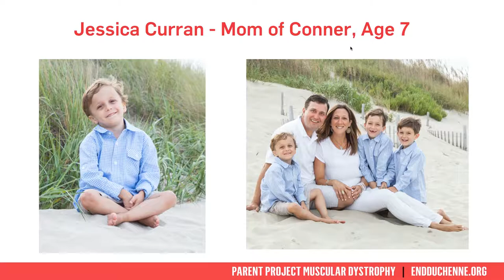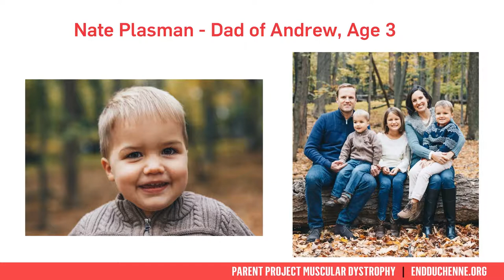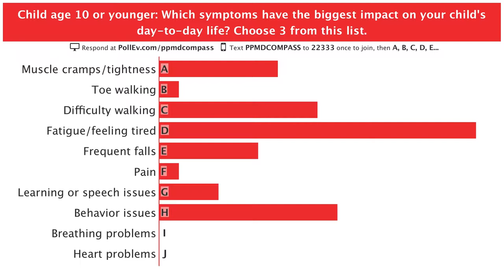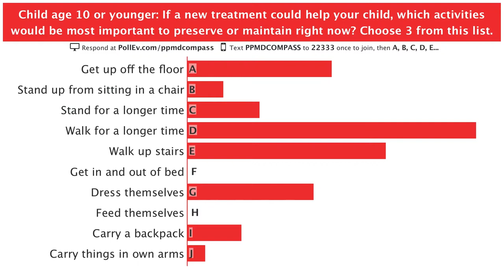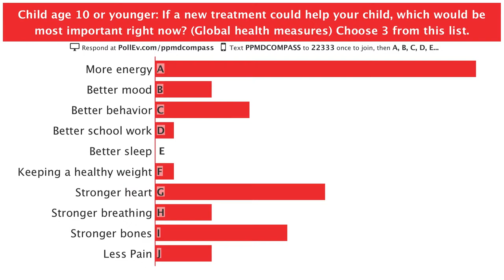Panel I: Early Journey & Elementary Years - The Duchenne Patient-Focused Compass Meeting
The Duchenne Patient-Focused Compass Meeting

As part of this year's Advocacy Conference (March 4-6, 2018), PPMD will host the Duchenne Patient-Focused Compass Meeting: Navigating our Pathway Forward. The meeting will be held on Monday, March 5, 2018 at the Mayflower Hotel in Washington, DC from 10 AM - 4 PM. The Duchenne Patient-Focused Compass meeting will be comprised of panels and presentations with Duchenne community members (patients and caregivers) to explore 'living with Duchenne,' clinical trial and therapeutic experiences, and access to services, supports, and approved therapies across the Duchenne spectrum.

Following a discussion with key FDA personnel last fall, our PPMD team has been working on developing a meeting format that utilizes the "FDA PFDD Workshop" framework, while also broadening the day's scope to apply to federal partners and stakeholders beyond FDA. We believe that this will allow us to build upon our community's work with the Duchenne Guidance, Patient Preferences studies, and formalized data collection. Invited members of FDA, NIH, CDC, CMS, and other federal agencies, along with relevant policy stakeholders will be present. Live polling of Duchenne families present and those viewing the meeting online will provide real time data about patient and caregiver perspectives and experiences.

In preparing for this meeting we have invited all of our Duchenne community foundation partners to join the Community Advisory Board (CAB) for this meeting. We currently have 15 Duchenne foundations signed onto the CAB.

CAB members include:

Best Day Ever Foundation
Coalition Duchenne
Foundation for a Future
Foundation to Eradicate Duchenne (FED)
Hope for Gus
Hope for Javier
JB's Keys
Jett Foundation
Little Hercules Foundation
Powers Promise
Ryan's Quest
Team Joseph
Walking Strong
Zach Heger Foundation

PPMD is grateful to all foundations participating in this effort!

In preparation for this important meeting, PPMD published a White Paper intended to reflect our current Duchenne landscape and create context for the March meeting. The White Paper was led by PPMD with the collaboration of the CAB. A meeting report will be published following the March 5 meeting.

We urge ALL members of the Duchenne/Becker community – parents and teens and adults to join us for this historic meeting.

Why this Meeting? Why Now?

Since the passage of PDUFA V (during the reauthorization of and the launch of the Patient Focused Drug Development (PFDD) Initiative at the FDA, the agency has been holding a series of disease specific “Voice of the Patient” meetings with different patient communities. These meetings have followed a set “PFDD workshop formula” in order to elicit an understanding of a given disease area and to collect high-level information on burden of disease and symptom management.

In 2017, PPMD’s Duchenne Drug Development Roundtable (DDDR) partners worked together to evaluate our research and ‘regulatory learnings’ throughout 2015 and 2016. PPMD also convened meetings that explored the role of inflammation in Duchenne and the burden of clinical trial participation.